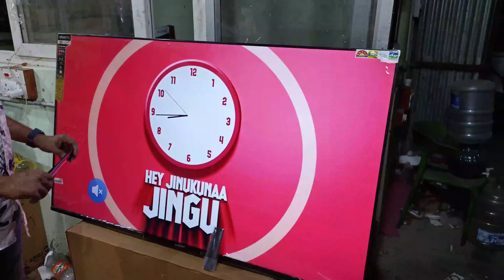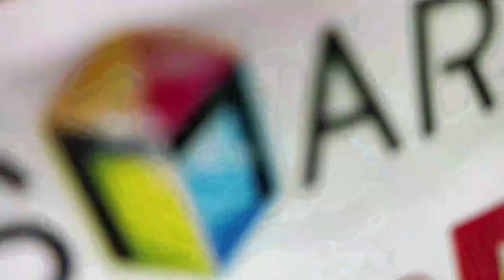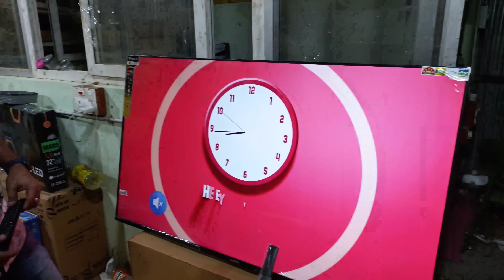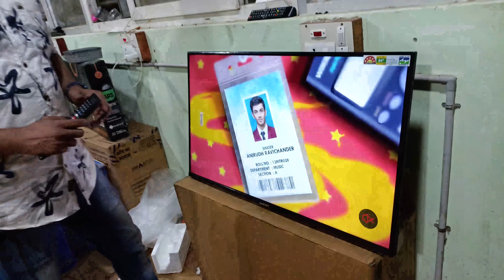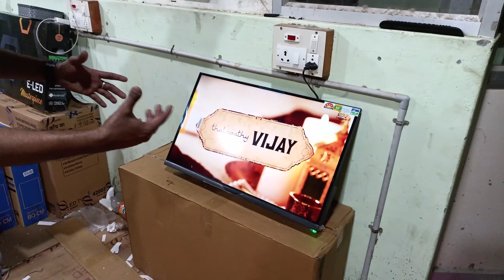பாதி விலைக்கு Android Smart Led TV | Cheapest Smart LED TV Manufacturing Wholesale In Trichy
பாதி விலைக்கு Android Smart Led TV  Cheapest Led Tv Market Tamil  Cheapest wholesale Smart Led TV

UNBELIEVABLE TODAY OFFER STARTS NOW

TAMILNADU BEST  WHOLESALE AND RETAIL

All over TAMILNADU parcel service available

 BISMI ELECTRONICS
 (TRICHY ELECTRONICS)
No.1,CITY PLAZA,
OLD POST OFFICE ROAD,
(OPP SEDAL MARIAMMAN KOVIL)
 BEEMANAGAR
 TRICHY-1

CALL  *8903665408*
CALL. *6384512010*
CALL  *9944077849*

New SONY,TOSHIBA,VU,BRAVIA

19 inch 2800,3499
21 inch 3400,3899
24 INCH 4999,4999 ONLY
26 INCH 4999,5499 ONLY
32 INCH Rs 5750,5999 ONLY
32 inch android 6500,6999
32 inch android FRAMELESS OLED 4K 7500,7999
43 INCH ANDROID  9999,10999 ONLY
43 inch smart android voice 11499
46 SMART RS.11999,12999 only
46 SMART FRAMELESS  OLED RS.13999,14999 only
SOUNDBAR
50 inch SMART 17999
50 inch SMART 4K 18999,20499
FRAMELESS, SOUND BAR VOICE
55 inch  SMART ANDROID 24999
55 inch  SMART FRAMELESS IPS 4K 26999,28499
VOICE
65 inch  SMART 4K FRAMELESS IPS 43999,44999. OLED VOICE
*100% CUSTOMER SATISFICATION*

Chennai Address
Saidapet

No. 59A
Narayanaswamy street
Saidapet
Ch-15

Landmark
1.Housing Board Vellamaram
Shop 2
Valasaravakkam

No.1
Asthalakshmi Nagar
21st street
Valasaravakkam(Alapakkam)
Ch-16
Shop 3
The Tv Shop Velechery

No.16/7
Dandeeshwaram 3rd main road
Velechery
Ch-42

Best 43 Inch 4K TV, Best 40 Inch FHD TV under 25000
top 4k fhd tvs
top tvs
top 4k tvs
top fhd tvs
smart tv
4k tv
fhd tv
32 inch tvs
best 40 inch fhd tvs
best 43 inch fhd tvs
best 43 inch 4k tvs
best 43 inch 4k smart tvs